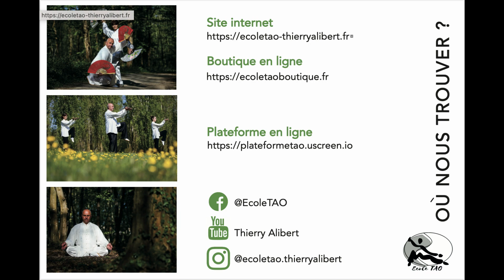Eventail Dague Forme de l'école Tao Créé par Thierry Alibert 7ème Dan FFK